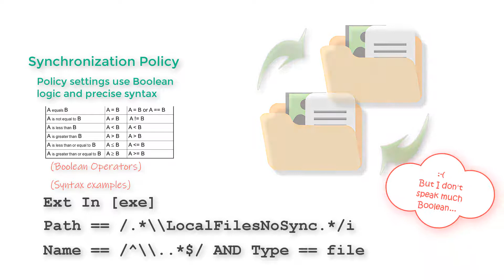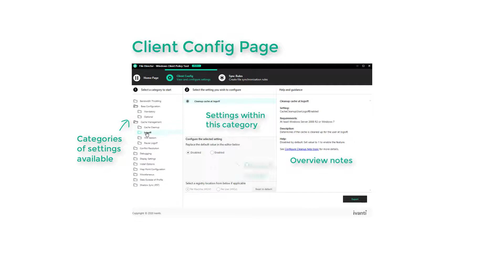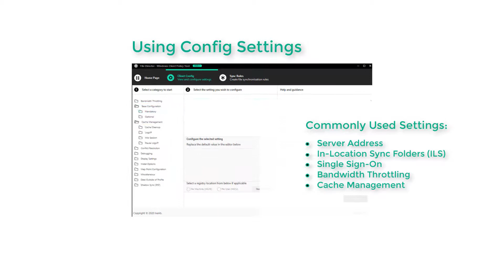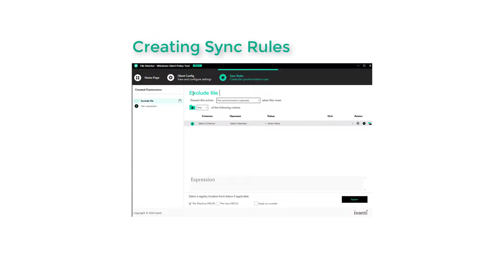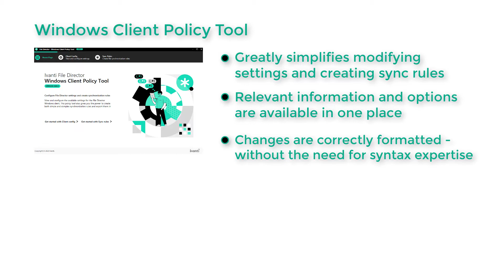Ivanti File Director: Windows Client Policy Tool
The Policy Tool provides a user-friendly interface  to enable the modification of File Director synchronization settings and rules. Collectively, the settings and rules define your synchronization policy.
This tool makes the configuration of that policy a whole lot easier!